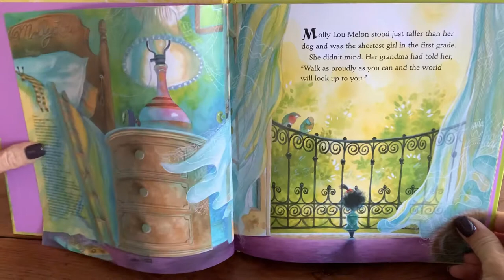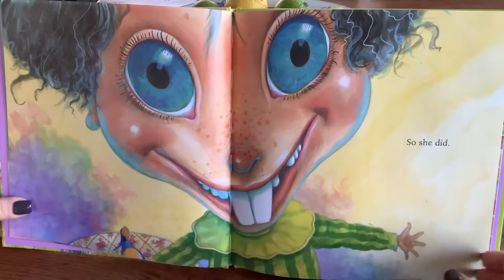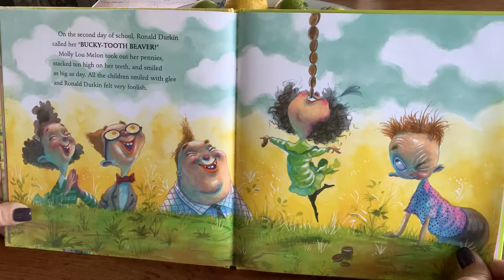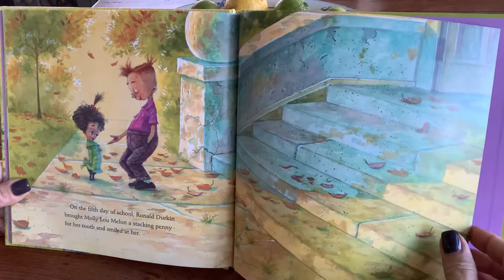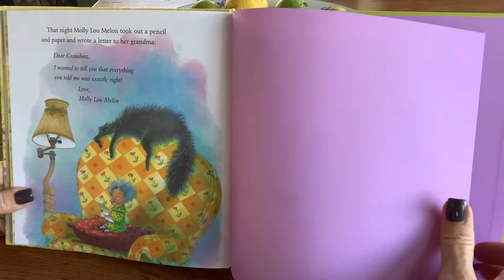Stand Tall Molly Lou Lemon by Patty Lovell - Read aloud with Liz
Today's Read-A-Loud With Liz is called,  Stand Tall Molly Lou Lemon by Patty Lovell

My name is Liz & I am a FULL Time Teacher & Mom of (4) who loves finding & reading good books that resonate with Children.

Theme:
Be yourself like Molly Lou Melon no matter what a bully may do. Molly Lou Melon is short and clumsy, has buck teeth, and has a voice that sounds like a bullfrog being squeezed by a boa constrictor. She doesn't mind. Her grandmother has always told her to walk proud, smile big, and sing loud, and she takes that advice to heart.

This channel provides access to books and reading for everyone: including,
but not limited to, children in areas that don't have access to libraries or bookstores,
domestic and international.

including such use by reproduction in copies or phono-records or by any other means specified by that section,
(including multiple copies for classroom use), scholarship, or research, is not an infringement of copyright.

and I will remove the video. Thank you!

Stand Tall Molly Lou Melon - By Patty Lovell (Anti - Bullying Book) - When Molly Lou has to start in a new school, Ronald Durkin makes fun of her height and her buck teeth. But Molly has learned a lot from her grandma and knows just how to put him in place--in a very satisfying way.
This is a great book about bullying. In the Stand Tall Children's Book, Stand Tall Molly Lou Melon, she teaches to be yourself like Molly Lou Melon no matter what a bully may do.

Molly Lou Melon is short and clumsy, has buck teeth, and has a voice that sounds like a bullfrog being squeezed by a boa constrictor. She doesn't mind. Her grandmother has always told her to walk proud, smile big, and sing loud, and she takes that advice to heart.

But then Molly Lou has to start in a new school. A horrible bully picks on her on the very first day, but Molly Lou Melon knows just what to do about that.  Stand Tall Molly Lou Melon is a great book to teach kids about bullying and is a great addition to our  Classic Books for Kids!!